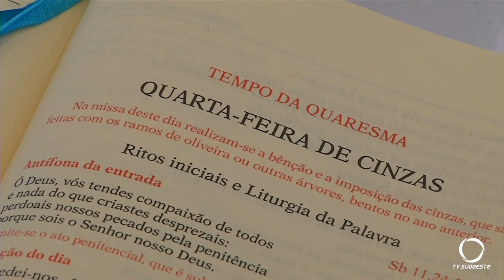Missa das Cinzas é celebrada de maneira diferente neste ano